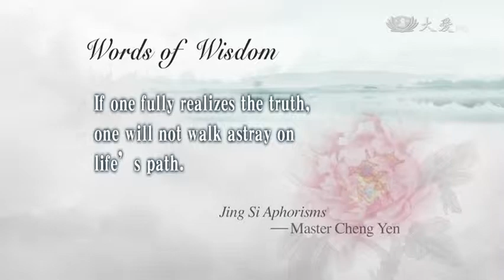【Myanmar】Solar Panels For Schools In Thanlyin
In March, 2014, Tzu Chi began the construction of 12 schools in Thanlyin Township, Myanmar. As three of the schools are situated in remote, poverty stricken areas, they do not have access to electricity. On rainy or cloudy days, schools are often forced to suspend classes as they do not have reliable access to lighting and power. Tzu Chi volunteers therefore decided to install solar panels for the three schools so that students may continue their studies uninterrupted.